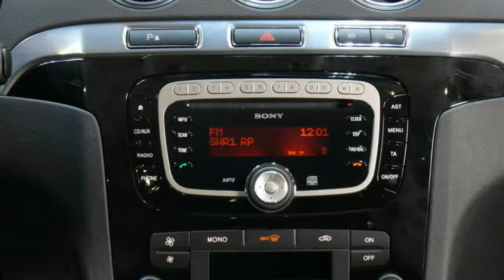Ford S-Max Titanium 7-Sitze Atlantic-Blau-Metallic GBWSBJ74757